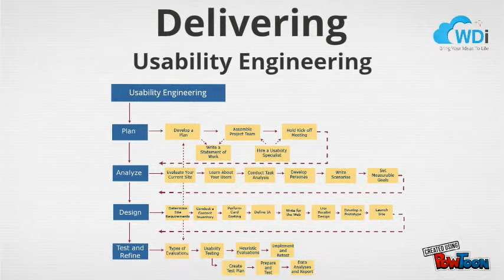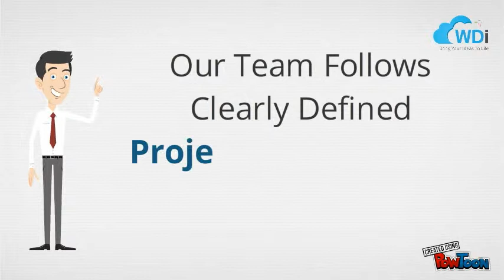About WDI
About WDi-- Created using PowToon -- Free sign up . Make your own animated videos and animated presentations for free.  PowToon is a free tool that allows you to develop cool animated clips and animated presentations for your website, office meeting, sales pitch, nonprofit fundraiser, product launch, video resume, or anything else you could use an animated explainer video. PowToon's animation templates help you create animated presentations and animated explainer videos from scratch.  Anyone can produce awesome animations quickly with PowToon, without the cost or hassle other professional animation services require.